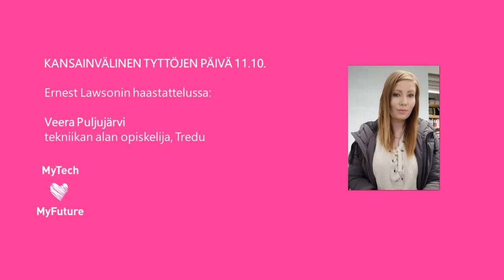Kansainvälinen tyttöjen päivä, 11.10.2021 / Veera Puljujärvi